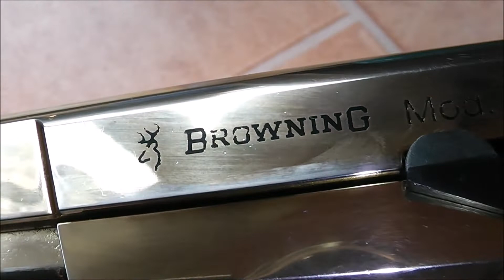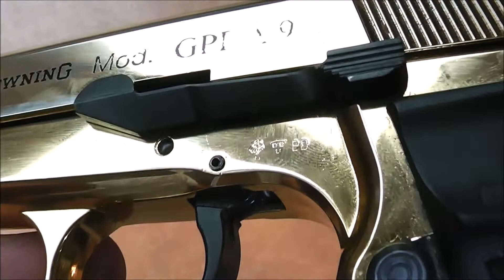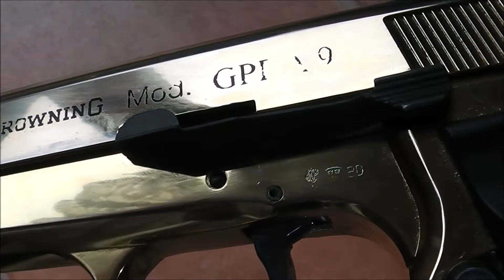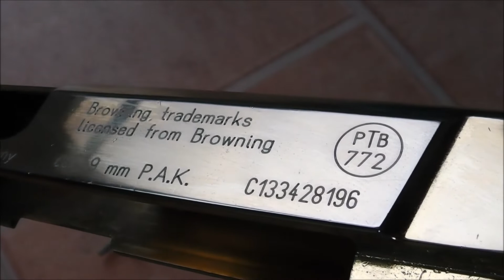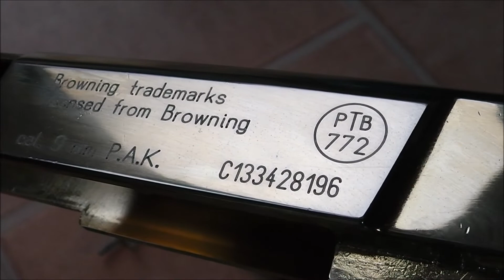Browning GPDA9 "Shiny Gold" // 9mmPAK // Schreckschusspistole Review // PTB-772